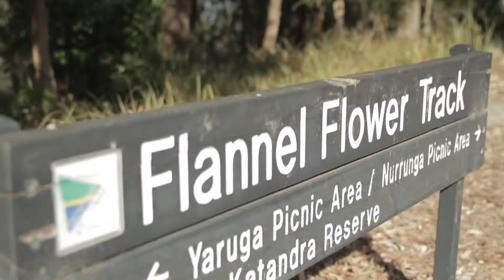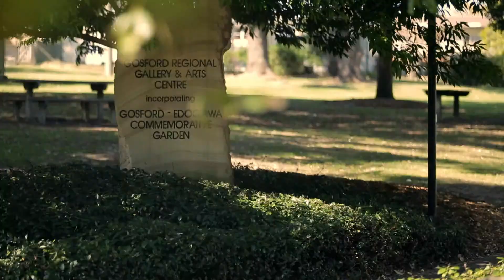Gosford's Sister Cities Visit from Japan and Slovakia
Gosford City has celebrated a quarter century since officially becoming Sister Cities with Edogawa, Japan and Nitra, Slovakia by hosting official delegations from both cities in September.

Mayors and officials from both cities travelled to Gosford to mark this milestone and build upon the relationships and opportunities offered by Sister City agreements.